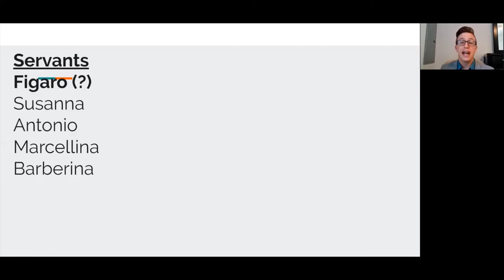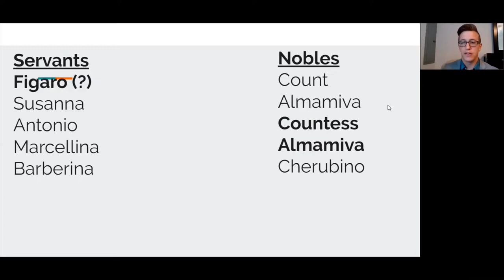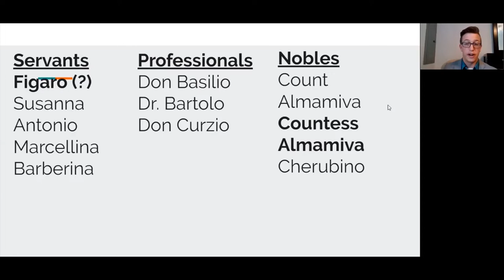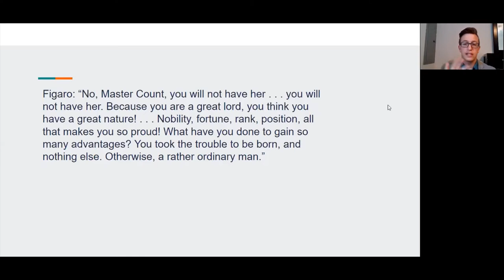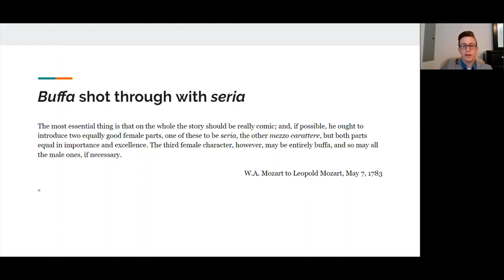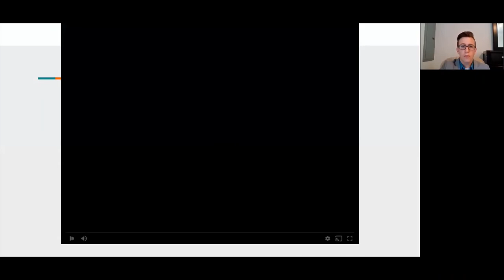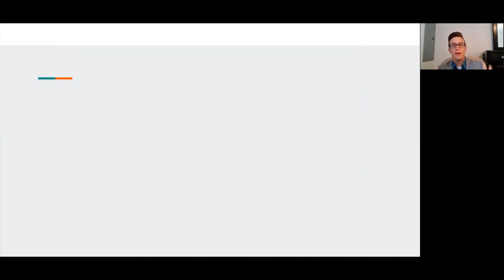Virtually Yours: Digital Opera Workshop with Kyle Masson (Part 2)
Teaching Artist Kyle Masson continues his opera workshop focused on "Le Nozze di Figaro" in advance of The Princeton Festival's stream of the opera on June 14, 2020.

In Part 2, the wily servant Figaro’s aria “Se vuol Ballard” and the Countess’s “Porgi amor” anchor our exploration of key aspects of characterization in the opera.

The rest of the series will be available this week.